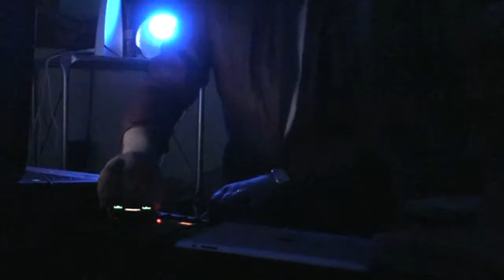A NEW AGE EXPERIENCE 2016 by PAOLO CERCATO (LIVE RECORD 100%)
A New Age Experience with pianist Paolo Cercato playing pianoforte & keyboards.

Loops, Samples, Patterns & Grooves: New Age & World Music Integrated to Pure Electronic & Virtual Sounds played in real time on Pianoforte, Korg Koassilator 2 & Hammond Organ by P.Cercato.

Music Composed, Mixed & Mastered By Paolo Cercato Kurzweil Piano & Hammond, Drum Programming: P.Cercato (Music for Clubs, Soundtracks, Pubs, Bar Moods, Easy Listening & Cocktail Lounge Electonique & Retrò Atmospheres).